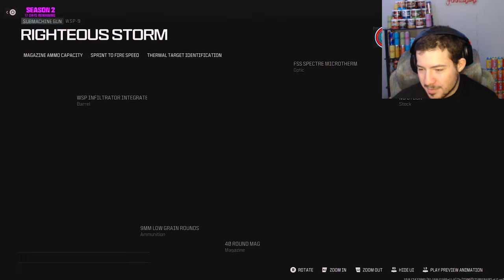Interstellar IS STILL SO BEAUTIFUL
I still think this a top 5 Mastery Camo of all time. Let me know what you guys think!